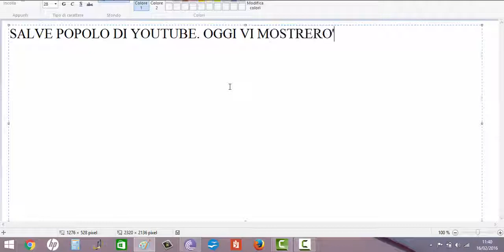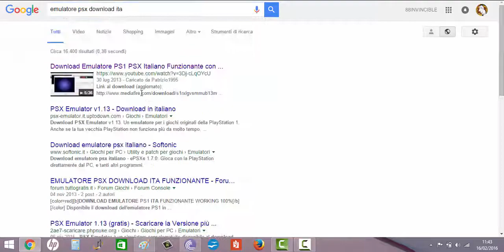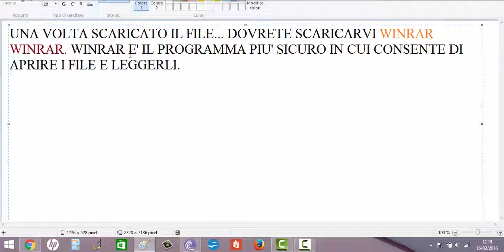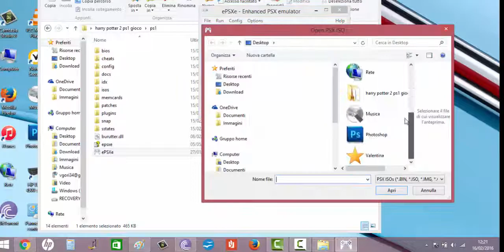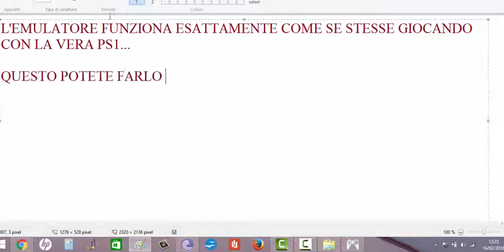TUTORIAL: DOWNLOAD EMULATORE PSX (PS1) + HARRY POTTER E LA CAMERA DEI SEGRETI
Salve popolo di Youtube.
Premetto che non vi lenkerò nulla perchè quasi sempre (ed aggiunto un AIME') i siti vengono o eliminati o modificati e non vi è più possibile accedervi.
In ogni caso questo è un tutorial funzionante. Ci vuole pazienza come l'ho avuta io, nel senso: cercare su internet troverete tanti, innumerevoli siti per scaricare sia l'emulatore e sia i giochi.

QUESTO E' IL TUTORIAL SU COME SCARICARE L'EMULATORE PSX (PS1) E IL GIOCO HARRY POTTER E LA CAMERA DEI SEGRETI.

Basta andare su internet e scrivere "download emulatore psx..." o "download (nome del gioco che volete scaricare) psx...". Non è difficile, l'unica cosa è di fare ATTENZIONE a non scaricare programmi che potrebbero contenere un virus. Ad esempio SOFTONIC "sembra" vi scarichi il programma che desiderate, alla fine vi ritrovate con dei programmi sul pc che non avete rischiesto. Il download deve essere pulito, nel senso non bisogna scaricare programmi ma semplicemente dei file direttamente dal DOWNLOAD dal vostro motore di ricerca. Una volta scaricato, l'unico programma in grado di aprire il file è WINRAR. (1:57)
L'altro programma è TORRENT (utorrent, bitorrent o altri programmi simili... è uguale). Questi sono gli unici programmi che vi permettono un download sicuro (non al 100% ma comunque sicuro).
Un'altra cosa importante è quando scaricare la psx (sul computer ePSXe) e l'aprite con winrar, vedrete che non funzionerà (vi verrà scritto che il vostro computer non può leggere il file), questo perchè dovrete ESTRARRE tutti i dati che avete scaricato. (2:58) Dopo di che creerete una nuova cartella. (Io inizialmente quando scaricavo l'emulatore in ogni sito non riuscivo ad aprirlo e non capivo il perchè. Alla fine sono riuscita a farlo funzionare ripeto ESTRAENDO tutti i file da winrar e creando una NUOVA CARTELLA).
Dopo aver scaricato sia il gioco che l'emulatore il problema era farlo partire: (3:47)
1) Aprite l'emulatore (ePSXe)
2) File - Run ISO -
3) Cercate il gioco e lo aprite

... il gioco è fatto ...

I comandi nel video tutorial potrebbero essere sbagliati perchè non avevo ancora dimestichezza; in ogni caso i comandi della tastiera che la psx li legge come se fossero i comandi classici di un joystick sono:
z - x
s - quadrato
d - triangolo
x - (o) cerchio
le frecce per andare avanti, dietro, dx,sx, sono le stesse della tastiera.

Importante: ci sono due tipi di emulatori. "Psx 13" e  "Epsx". Vi raccomando il secondo emulatore anche se la grafica non è ottimale le funzioni sono migliori mentre il primo emulatore ha una grafica eccellente solamente che non riesce ad aprire alcuni giochi come HARRY POTTER oppure si bloccano.

Se avete problemi, domande o che so io commentate sotto il video e vi aiuterò quanto più posso.
A presto
88INVINCIBLE.